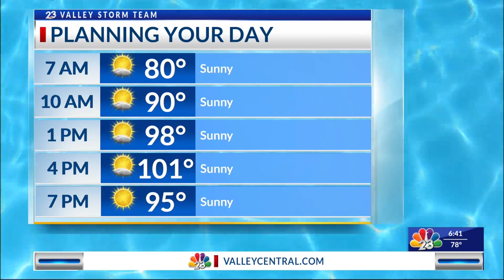MARINES BOXING EVENT | MAIN EVENT: ROBERTO GARCIA JR | LIFESTYLE HOST & E.P. DANIELLE BANDA TV